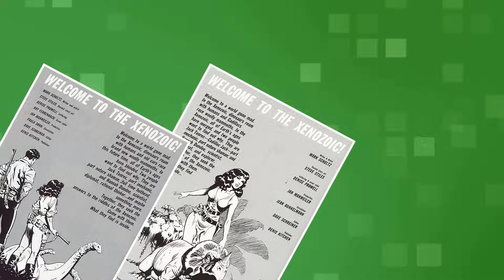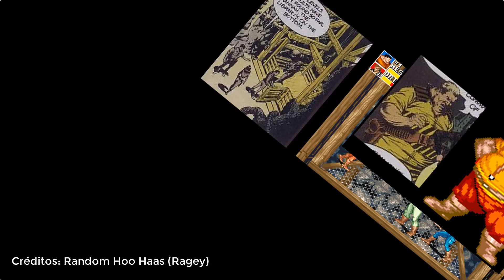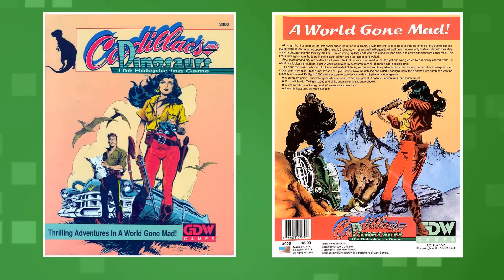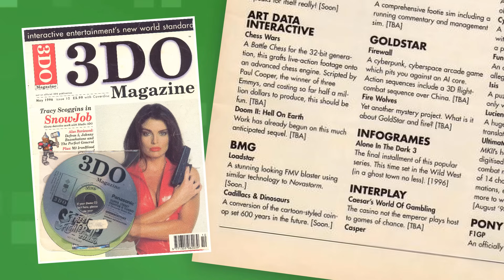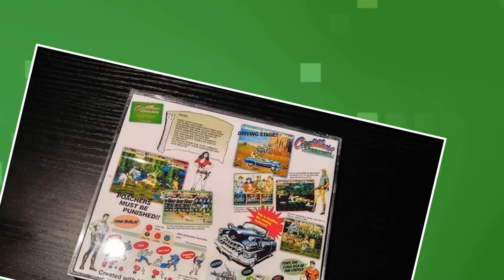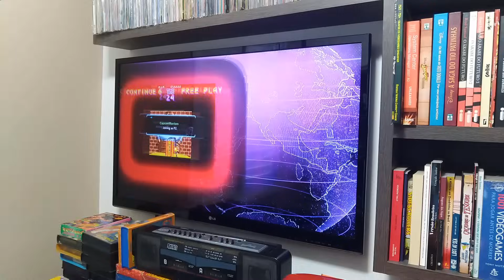20 coisas sobre Cadillacs And Dinosaurs no Arcade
Você sabia que o Ryu de Street Fighter está escondido em Cadillacs and Dinosaurs? Sabia que tem uma homenagem no game para o Blanka? E qual é a relação de Elon Musk com a franquia? Saiba essas e outras coisas neste vídeo "20 coisas sobre Cadillacs and Dinosaurs".

VIRE MEMBRO DO CLUBE

LINKS IMPORTANTES

REFERÊNCIAS

DETALHES ADICIONAIS

Quem viveu os anos 90 com certeza jogou muito Cadillacs and Dinosaurs nos fliperamas, podia ser em casas de máquinas, na frente da escola ou até em locadora. Jogar Cadillacs and Dinosaurs era divertido, a gente aproveitava os arcades que tinham ficha barata. Todo mundo sonhava com Cadillacs and Dinosaurs para consoles, para Super Nintendo, talvez para Mega Drive, mas o máximo que vimos foi Cadillacs and Dinosaurs no Sega CD e nem continuação era.

Neste vídeo separamos 20 coisas sobre Cadillacs and Dinosaurs para quem é fã e pra quem se lembra com carinho desse jogo. Confira as 20 coisas e diga pra gente nos comentários o que você não sabia sobre Cadillacs and Dinosaurs.

Pra quem quiser conhecer um pouco mais sobre Cadillacs and Dinosaurs, ele foi um game lançado Japão como Cadillacs Kyouryuu Shinseiki e é um jogo de beat 'em up para arcade lançado em 1993 pela Capcom e baseado nos quadrinhos Xenozoic Tales de Mark Schultz. Além do jogo, uma curta série animada de Cadillacs and Dinosaurs, que foi ao ar no mesmo ano em que o jogo foi lançado.

Cadillacs and Dinosaurs, released in Japan as Cadillacs Kyouryuu Shinseiki is a 1993 arcade game by Capcom. It is a side-scrolling beat 'em up based on the comic book series Xenozoic Tales. The game was produced as a tie-in to the short-lived Cadillacs and Dinosaurs animated series which was aired during the same year the game was released.

TRILHA SONORA

TAGS DIVERSAS